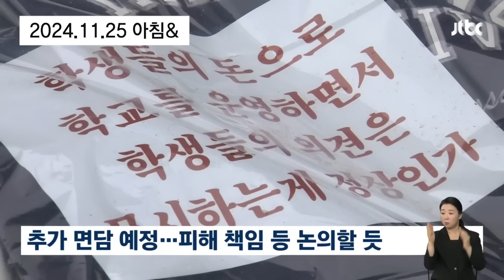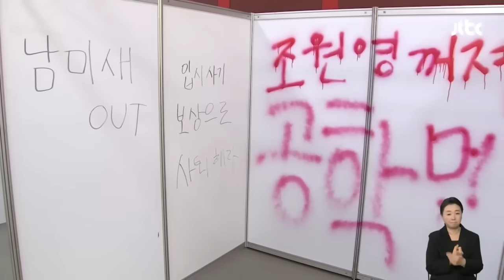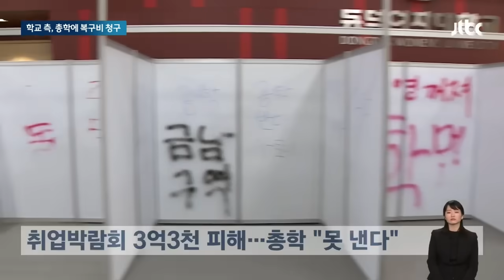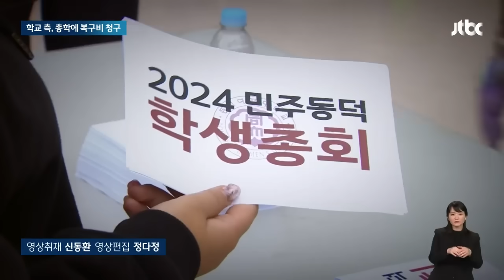"CCTV 백업 완료" 동덕여대 '후폭풍' 시작되자 하나둘.. 뉴스다 / JTBC News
0:00 "ㄷ여대 출신은 거른다…며느리도 절대 안돼" 공단 이사장 글에 '부글' (11.25 아침&)
1:24 "유야무야 넘어가지 마라" 한동훈, 동덕여대 농성에 밝힌 첫 입장 (11.25 현장영상)
3:07 "래커칠 총학 책임 아냐"…'시위 피해' 놓고 동덕여대 2차 갈등 (11.22 뉴스룸)